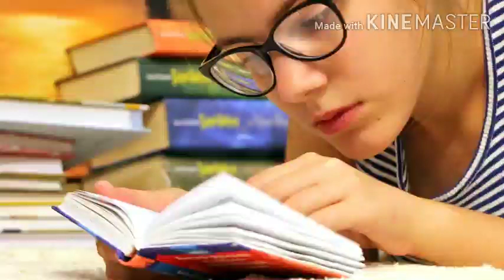LATEST NEWS FOR IELTS SPEAKING